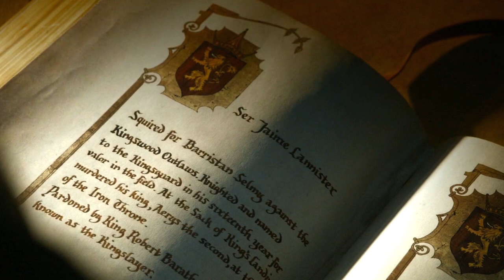Game Of Thrones Telltale Games - Iron From Ice Teaser Explained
Game Of Thrones Telltale Games Iron from Ice Teaser Explained. Video Game 2014 ft Ironborn, House Forrester btn Dance With Dragons and Winds Of Winter